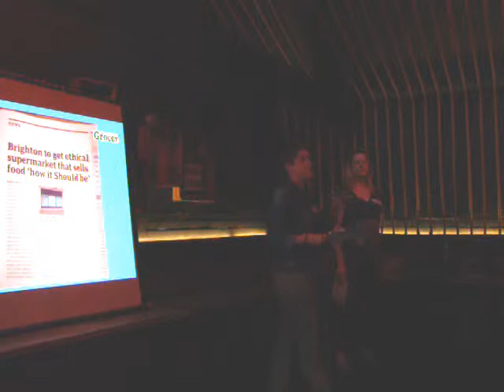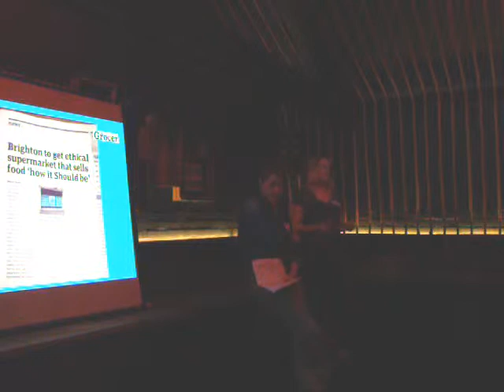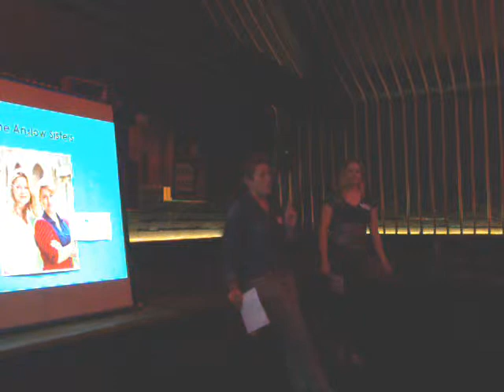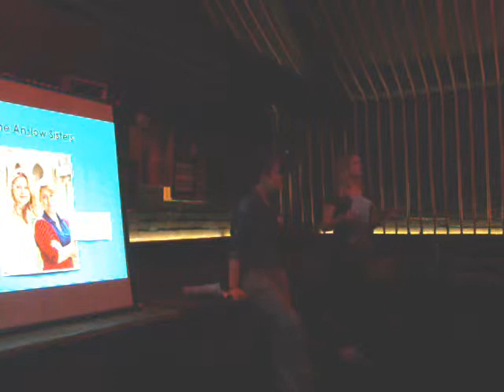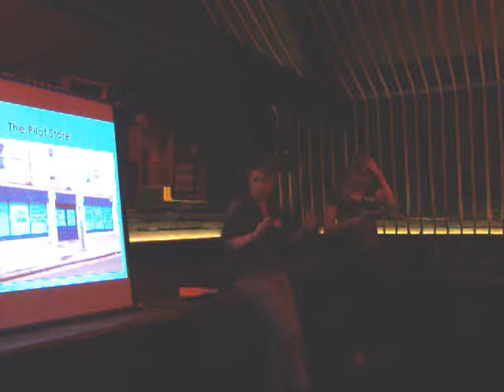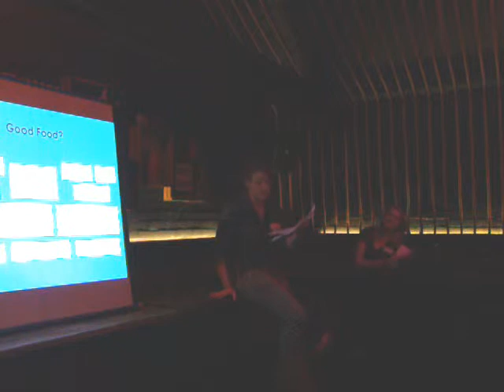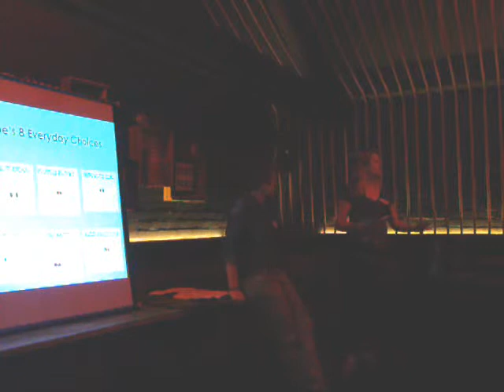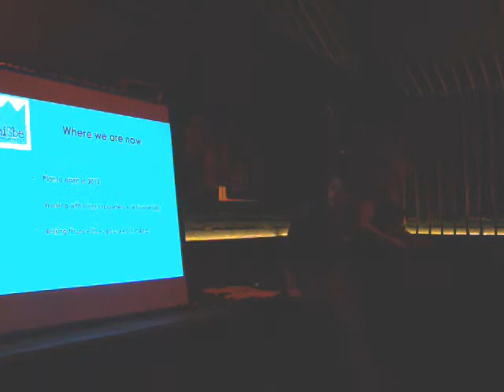Create Brighton No.3 - hiSbe Food CIC (Low Light!)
Apologies for the bad lighting conditions in this video!

Create Brighton No.3 - hiSbe Food CIC
Amy and Ruth share their amazing new supermarket that is set to change the world of food using their key values:
More Affordable, More Fair, More Sustainable